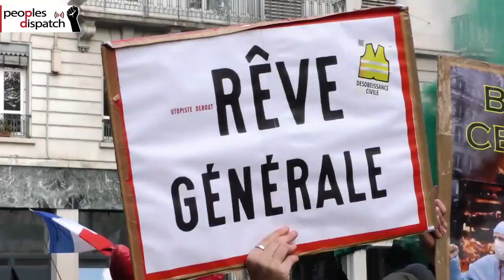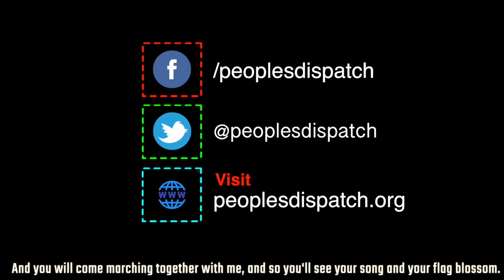Million voices challenge Macron’s French pension reforms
Around 1.5 million workers across France took part in a national strike on December 5 organized at 250 locations. The workers were on the streets against French president Emmanuel Macron’s regressive pension reforms.